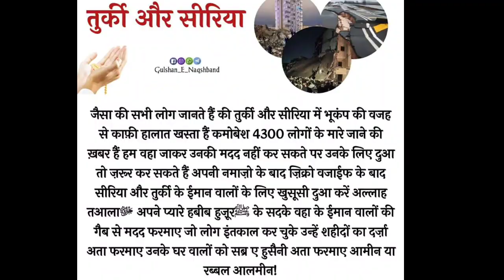तुर्की सीरिया के लिए दुआ करो👐अल्लाह सब मुसलमानों की हिफाजत फरमाए 👐Qari Suleman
Turkey Earthquake Allah Ka Azab Ya
Mausam Ki Tabdeeli | Mufti Tarig Masood
| Zalzale Kyun Aate Hain

👉 देखिए .तुर्की .सीरिया. के ताजा हाल😱 मौत का सन्नाटा😭. सीरिया को दुनिया भूली.😥 तुर्की साहम कर गया.👐

zalzla kiu aata he
zalzala kyun aata hai
zalzala kyun aata hai tarig jameel
zalzalay kyun aati hai urdu
status
zalzalay kyun aati hai tariq jameel
zalzala kyun aata hai hadees
zalzala kyun aata hai status
zalzalay kyun aati hai tariq
masood
zalzalay kyun aata hai aminu
qadri
turky news
turkey news live 2023 today
turkey news hindi today new
turkey news in telugu
turkey news hindi live
turkey news today 2023
turkey news malayalam live
turkey news channels live
turkey news aaj tak
turkey news live 2023
turkey news status
turky ke hala
turkey ke halat
turkey ke halat 2022
turkey ke halat kaise hain
turkey ke halat 2023
turkey ke halat kya hai
turki ka halat
turki ka halat kya hai
turkey ki halat 2022
2023 mein turkey ke halat
turky me
turkey ka jaljala
turkey ka samachar
turkey ka zalzala
turkey ka bhukamp ka video
turkey ka hadsa
turkey ka bhukamp live
turkey ka hal
turkey ka bhukamp ikhaiye
turkey ka earthquake
turkey ka bhukamp news

महफिले कीरात ||  महफिले हम्द ओ सना //  कॉन्फ्रेंस जलसा मुशायरा || दीनी व इस्लाही ही प्रोग्राम की ||प्रोफेशनल मीडिया कोरेंज👍

محفل قرات || محفل حمد ثنا || کانفرنس ||جلسہ مسائرہ//  دینی واصلاہی ||  پروگرام کی//  پروفیشنل میڈیا کوریج

💪Naat Official@PT111

Editing.Mohd.Suleman.111

☎हेलो दोस्तों अगर आपको हमारी वीडियो अच्छी लगे तो ❤हमारे चैनल को सब्सक्राइब करें लाइक करें 👍और शेयर करें और प्रधान टीम को ऐसे ही सपोर्ट करते रहे👫 आप सभी दोस्तों का टीम 111 की तरफ से बहुत बहुत शुक्रिया

नात  ऑफिशल PT11

 संघीपुर लक्सर हरिद्वार.